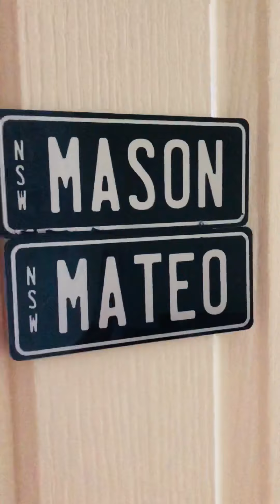LOOK AT MY TOYS!!!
Ang daming laruan mo pala Gano. Sana ang ibang mga bata May mga laruan din na Kasing dami katulad sayo.